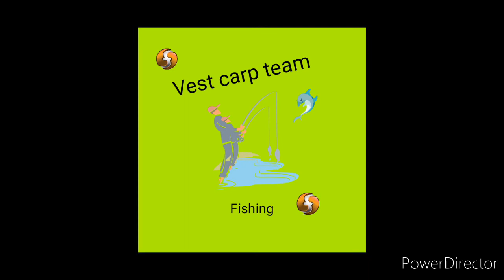Orlické poklady 2